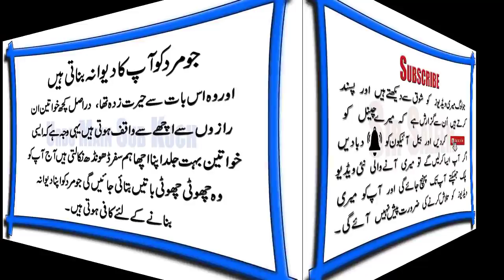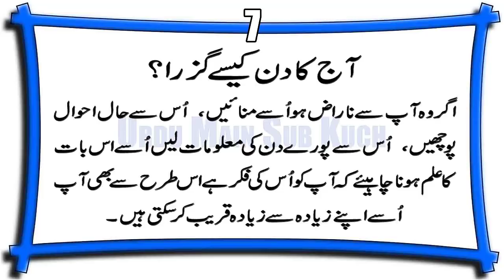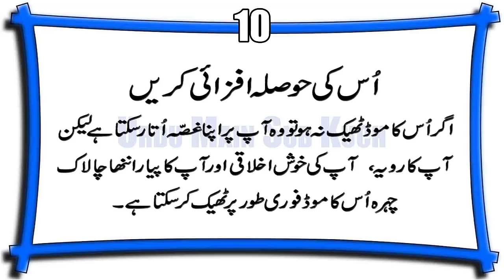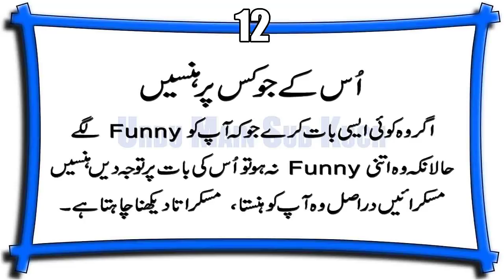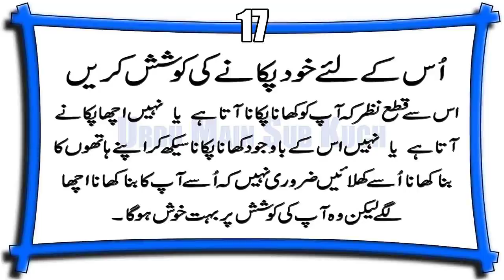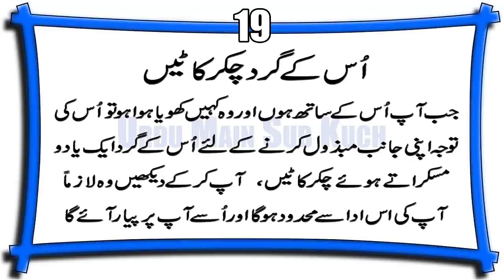19 Little Things That Make a Man Fall in Love With You in Urdu & Hindi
19 Choti Choti Chezen Jo Mard Ko
Ap Ka Diwana Banati Hain